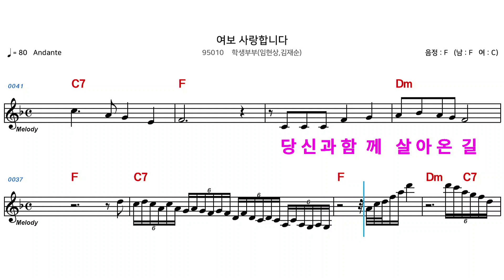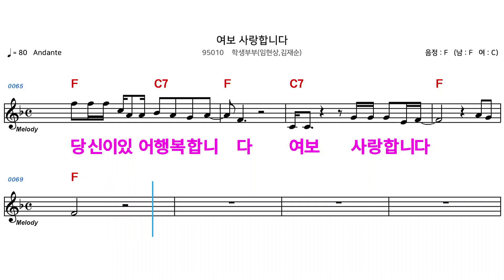(MR) 95010 여보사랑합니다 - 학생부부